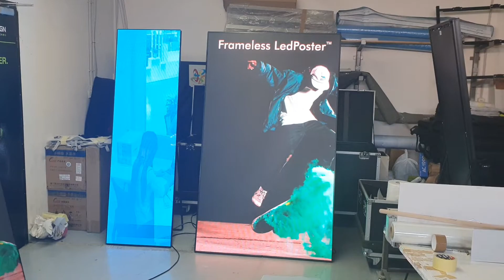27 February 2020